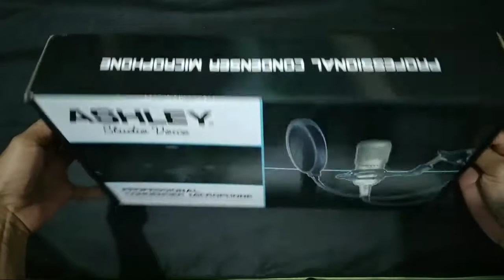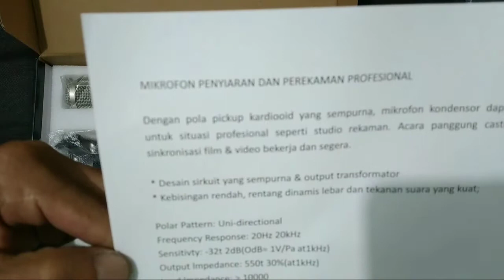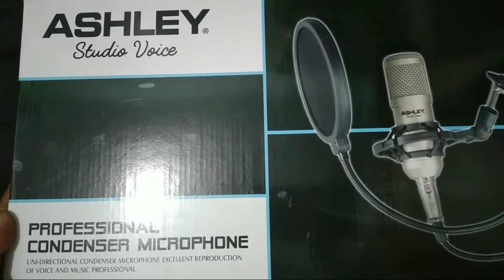Unboxing - review | Peralatan recording | RECORDING MIC STUDIO